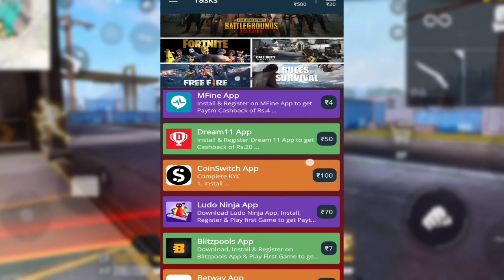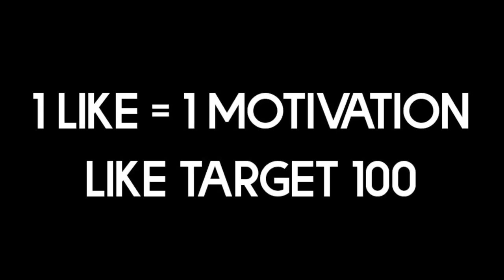Gaming Dice Event Details Tamil | Free Bundles Event Free Fire Tamil | Mystrey Shop Confirmed Tamil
GAMING DICE EVENT FREE FIRE | FREE FIRE NEW EVENT TODAY || HOW TO SPIN IN GAMING DICE EVENT FREEFIRE

Background  music 🎧

1. NCS (No Copyright )

Subsribers Thunai